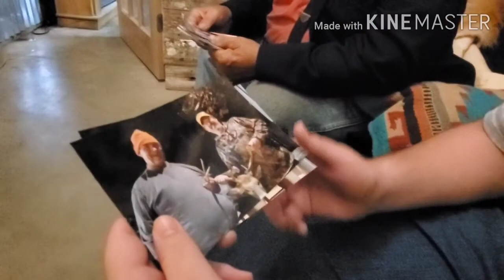September 29, 2020